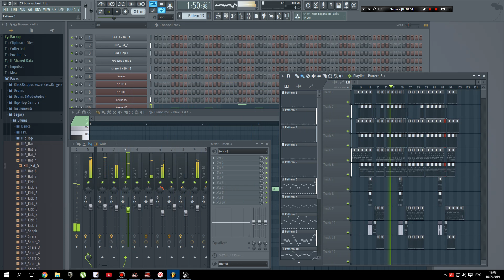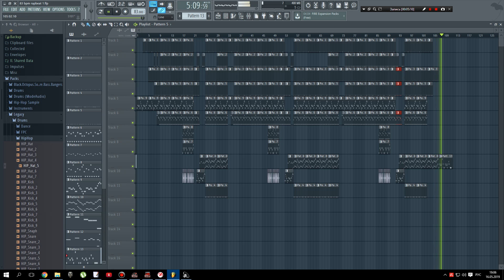Angry Bass & Electro Lead Rap Beat [83 bpm]